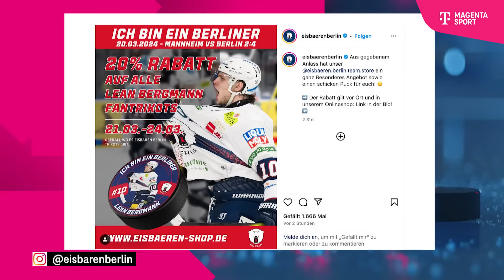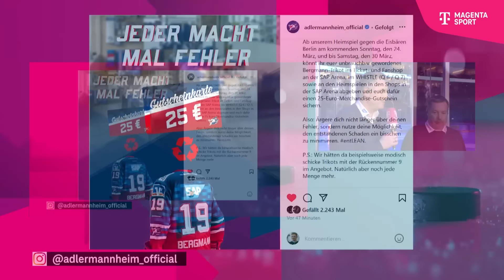Matthias Binder und Thomas Bothstede zur Aktion rund um und mit Lean Bergmann | MAGENTA SPORT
Eisbären Berlin gegen Adler Mannheim - ein hitziges Duell in den Playoffs der PENNY DEL! Doch nicht nur auf dem Eis geht es heiß her: die Jubelpose von Lean Bergmann, Ex-Adler und aktueller Eisbär, schlug nach Spiel 2 Wellen. Der "Fight" ging anschließend auf Social Media weiter. Nun äußerten sich die beiden Geschäftsführer der Vereine zu der Aktion.

Die Schwenninger Wild Wings legen nach und gewinnen das zweite Spiel gegen die Straubing Tigers. Tyson Spink trifft in Overtime zum Sieg für die Gäste. Die Wild Wings führen die Viertelfinalserie damit mit 2:1 an.